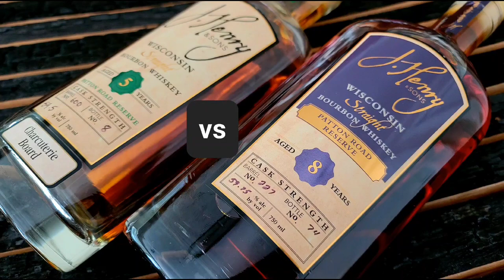The Future of Bourbon- J Henry 8yr Patton Road Reserve